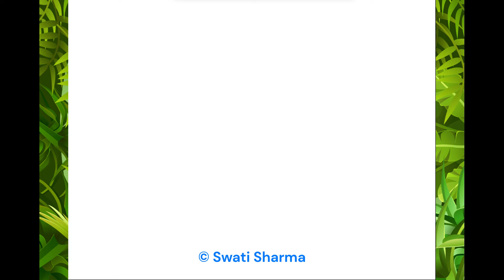Explore Wildlife: Front View Squirrel Drawing Fun, Step-by-Step Squirrel Drawing Front View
Squirrel Front View Drawing Lesson: Fun and Easy Tutorial

🐿️ Join us for a delightful front view squirrel drawing lesson! In this engaging tutorial, we'll take you step by step through the process of drawing a charming squirrel from the front. Whether you're an aspiring artist or a parent seeking a fun and educational activity for kids, this tutorial is designed to make drawing a squirrel an enjoyable experience. Let's explore the world of squirrels and creativity together! 🎨🌳✨

Educational Benefits:

🖌️ Artistic Exploration: Encourage creativity and self-expression through the art of squirrel drawing.

🧠 Observational Skills: Develop keen observational skills as you study and replicate the features of a squirrel's front view.

🏡 At-Home Learning: Perfect for parents and caregivers looking for engaging activities that promote both art and nature education.